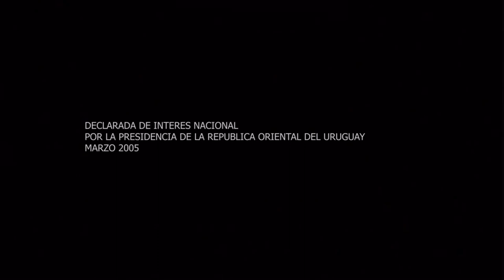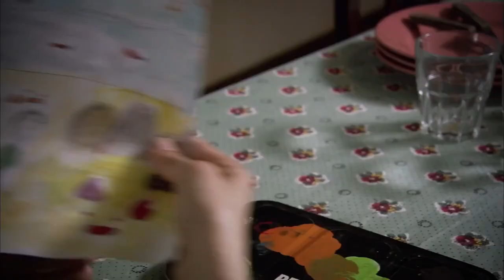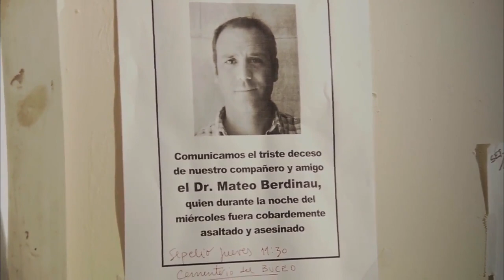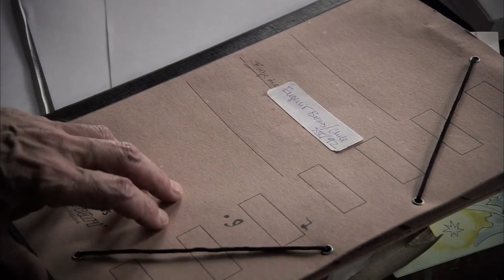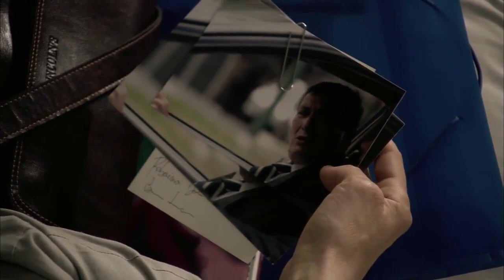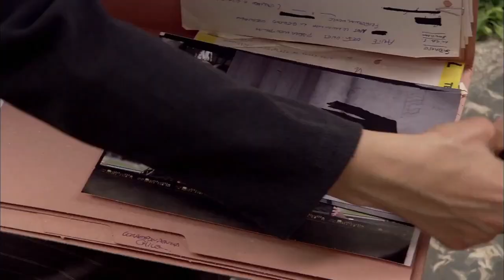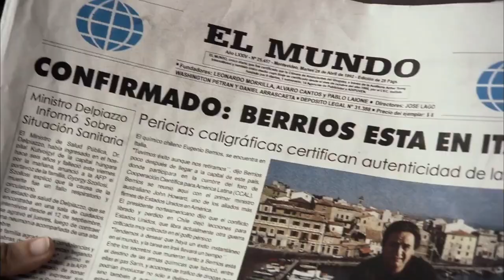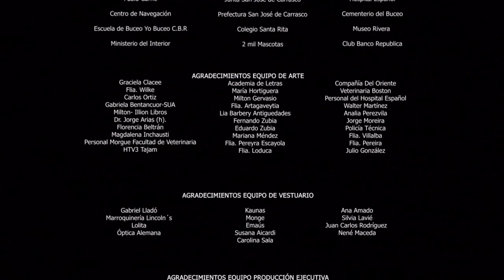Matar a todos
Matar a todos es una película uruguaya de 2007, coproducida por Chile, Argentina y Alemania. Dirigida por Esteban Schroeder, es un drama de intriga protagonizado por Roxana Blanco, Darío Grandinetti, Walter Reyno, Patricio Contreras y César Troncoso, basado en la novela 99 % asesinado, del periodista y escritor uruguayo Pablo Vierci.

Sinopsis:
El químico chileno Eugenio Berríos, buscado por su relación con los crímenes durante la dictadura militar en su país, es secuestrado. La abogada Julia Gudari investiga su desaparición, y teme que el general Gudari, su padre, esté involucrado en el caso. La película muestra la relación entre padre e hija.